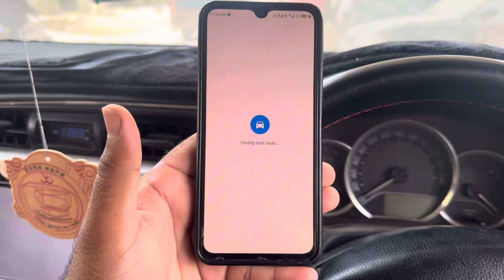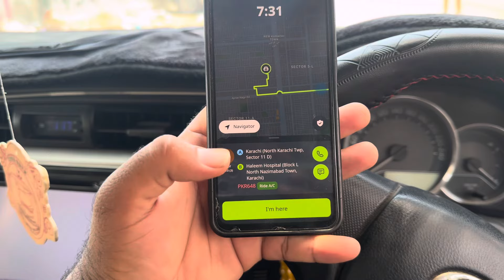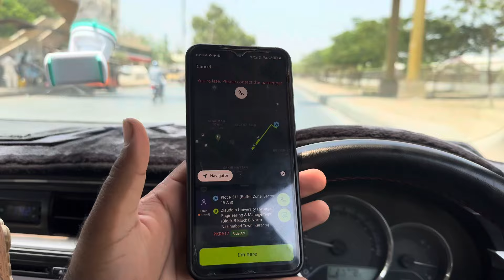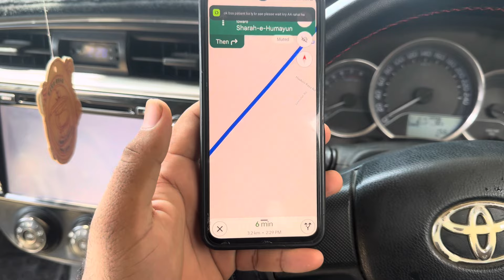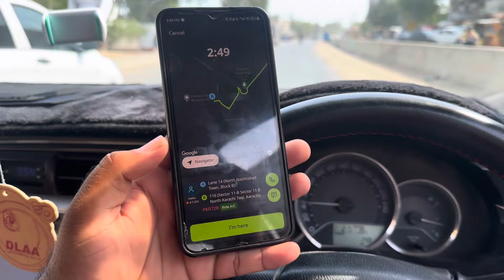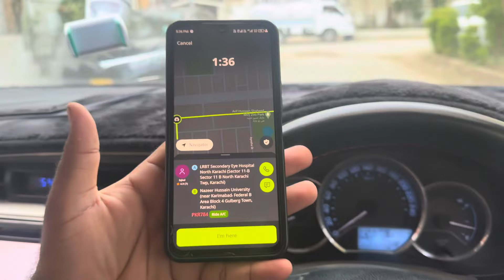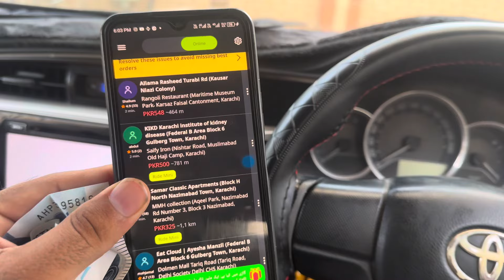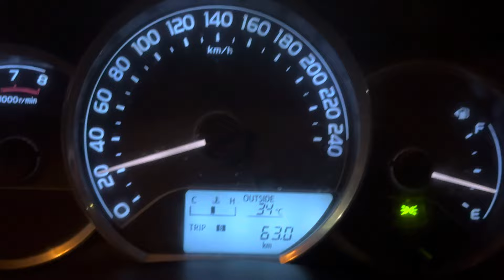Today Earning | indrive 10hour Earning | corolla cHaLai inDirve pY | Azizam pryshAn hY